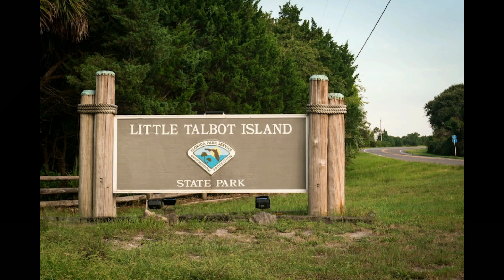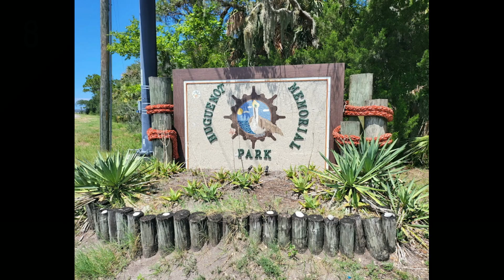Lugares para visitar en Jacksonville Florida: Top 18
🗽 Turismo en USA

¡Muchas gracias!😀